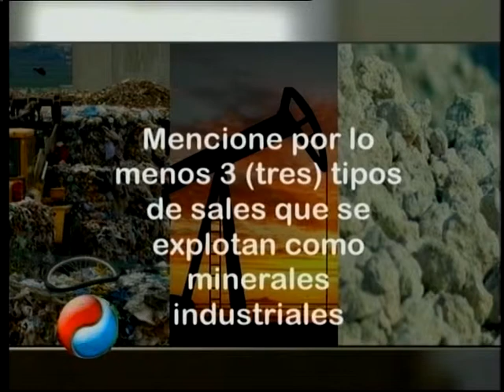EV 27 09 14 2bloque